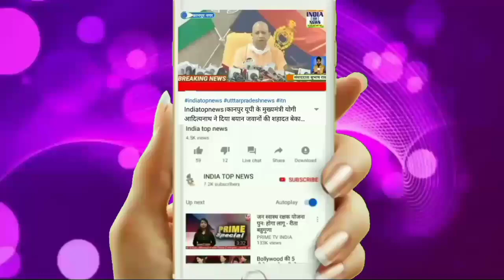हमीरपुर जनपद के राठ तहसील के ग्राम परा में जमीन को लेकर हुई मारपीट।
हमीरपुर जनपद के राठ तहसील के ग्राम परा में जमीन पर अवैध कब्जा को लेकर दबंग व्यक्तियों ने महेश पुत्र भागीरथ के साथ मारपीट करते हुए भाग खड़े हुए महेश ने लिखित तहरीर देकर थाने में लगाई न्याय की गुहार

इंडिया टॉप न्यूज़ से ब्यूरो चीफ अतीक खान